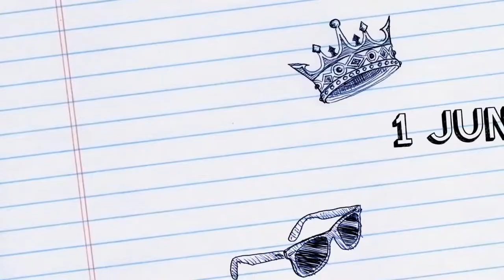Newcastle Bus Rally 2018 (Trailer)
The North East Bus and Coach Show happens once a year, showcasing a range of classic and modern buses. Like every year local Bus Company’s, such as Go North East and Arriva show their support by bringing some of their buses.

Every year this event Is organised by The North East Bus Preservation Trust which Is always a success.